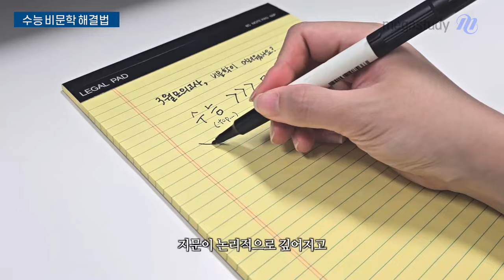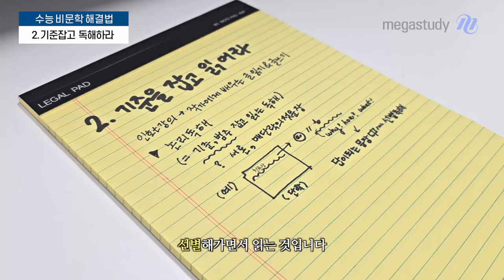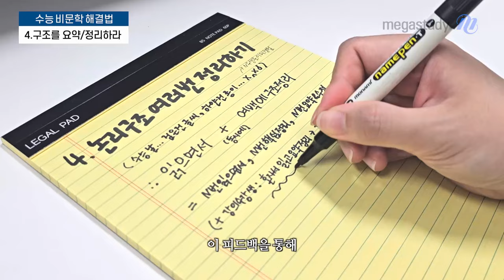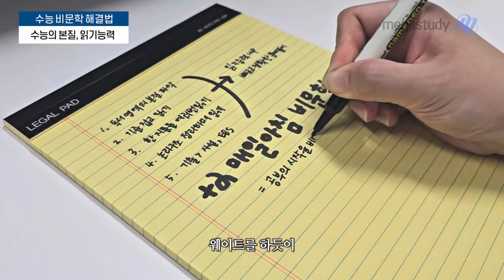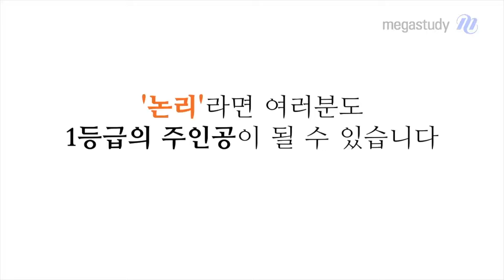[메가스터디] 국어 최인호쌤 - 3월 모의고사에서 비문학이 어려웠다면..?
3월 모의고사에서 독서 어렵게 느껴지셨나요?
수능 때는 모의고사보다 훨씬 더 어렵게 느껴질텐데요.
지문이 논리적으로 깊어지고, 선택지의 구성이 더 깊어지기 때문입니다.
그렇다면 이렇게 어렵게 느껴지는 독서를 어떻게 해결할 수 있을까요?

[수능 독서 해결법]
1. 수능 독서 영역의 본질을 파악하라
2. 기준을 잡고 읽어라
3. 한 지문을 N번 읽어라
4. 논리 구조로 N번 요약/정리하는 습관을 키워라
5. 기출 문제를 최우선으로 하라

오늘 영상을 끝까지 집중해서 들어보세요!